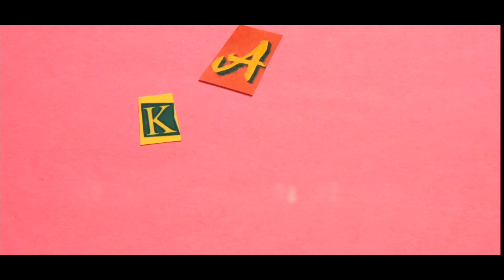Sriracha Pearls: Cold Oil Spherification: Molecular Gastronomy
Today I'm making sriracha pearls, or caviar, whatever you want to call it using a technique called cold oil spherification.  This is a pretty popular molecular gastronomy technique used in a lot of high end restaurants.  It sounds complicated but it's actually fairly simply and involves mostly items you should have in any commercial kitchen and can easily get at home.  Agar is the main gelling agent and it's fairly easy to find at health stores or asian supermarkets but I'll link to some down below if you'd like to order it off amazon.  If you'd like your sriracha pearls to be more consistent in their size and shape I'd recommend using a syringe to drop the liquid into the cold oil but for my purposes a squeeze bottle did the trick.

You've really made my week and I appreciate it :) can't wait to get more great content out to you guys!

If you're like me and are lazy, you can buy the agar that I used

Some of the Equipment I use to film this:
My Camera
My Favourite Lens
My Stabilizer
The GoPro
The Neewer Friction Arm
The Foto&Tech Shutter Release